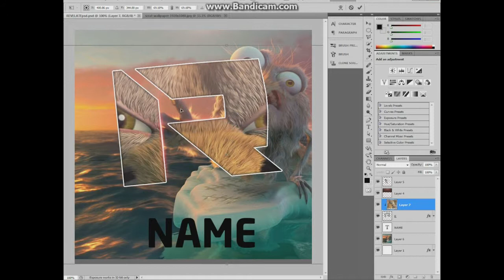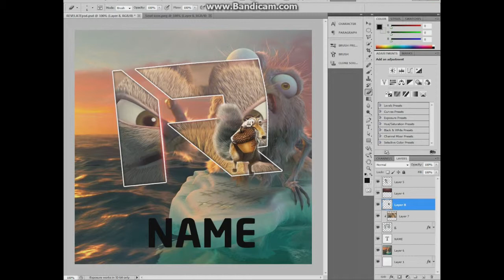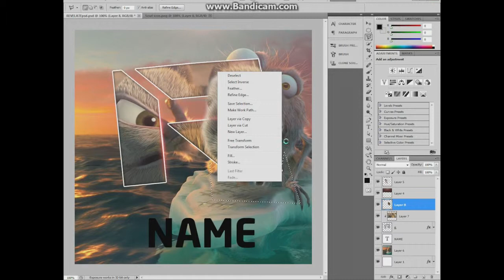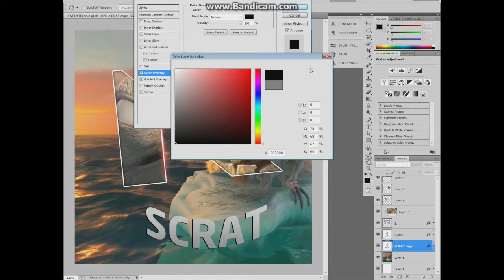Revelate Logo - Scrat (Ice Age) Themed - Speedart #10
DAILY UPLOADS!